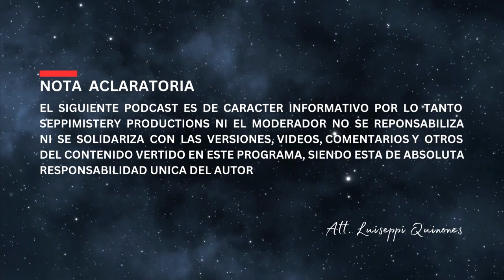Reflexiones y anécdotas de Gustavo Fernández - Entrevista de Luiseppi Quinones (SEPPIMISTERY)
Los illuminati y sus vínculos con jerarquías espirituales no humanas. Experiencia parapsicológica de Gustavo en Isla de Pascua. Hipótesis interdimensional del fenómeno OVNI. Estos son algunos de los temas que tocamos en la entrevista que nos realizó el puertorriqueño Luiseppi Quinones en su programa "SEPPIMISTERY". Muchas gracias por compartirnos parte de tu tiempo y espacio.